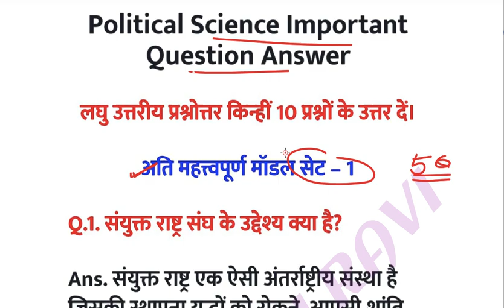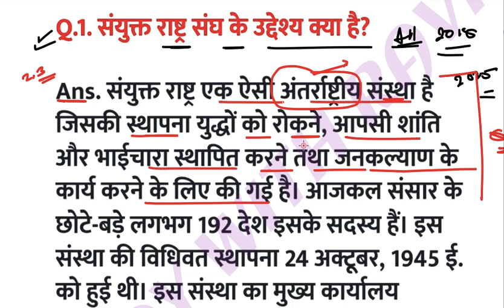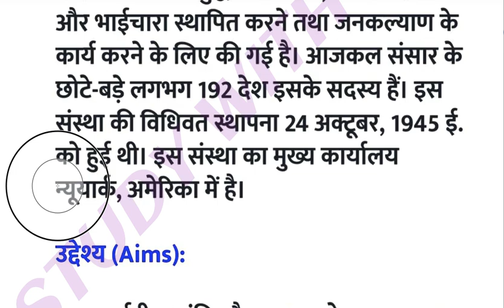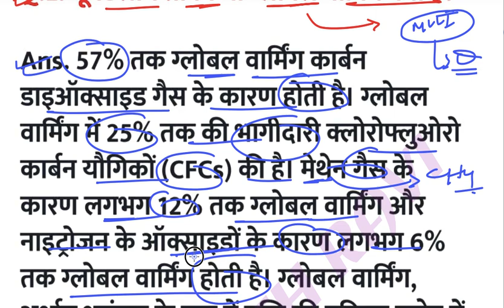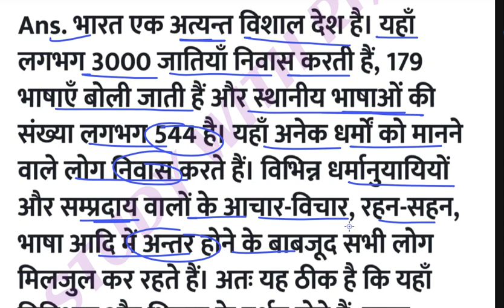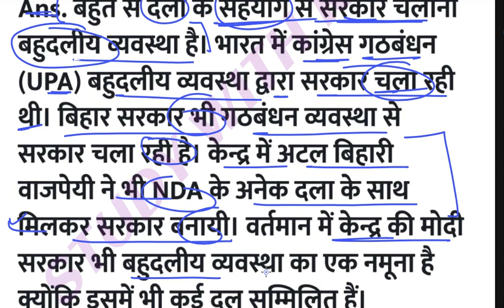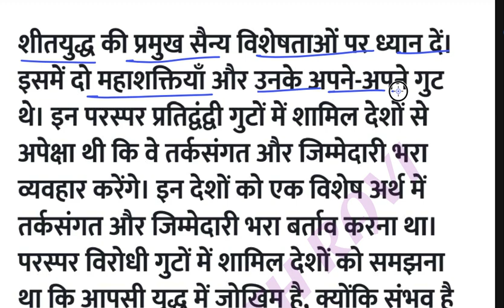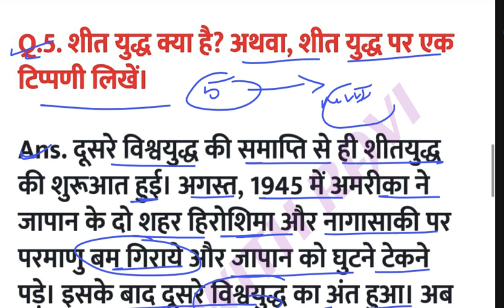12th political science subjective question 2025 | political science class 12th subjective question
12th political science subjective question 2025 | political science class 12th subjective question

12th political science important questions
12th arts political science question
class 12th political science vvi subjective question
political science class 12 question bank 2024
political science
12th political science important question for 2025
political science class 12 subjective 2024
class 12th political science
class 12th political science vvi questions
political science class 12 objective 2024
12th political science questions 2024